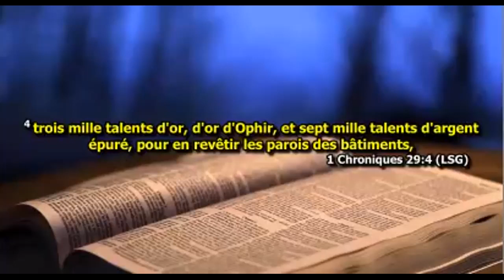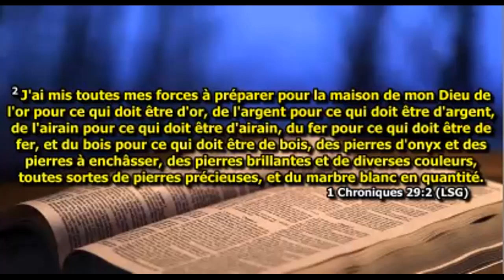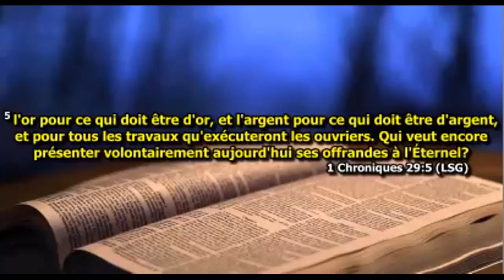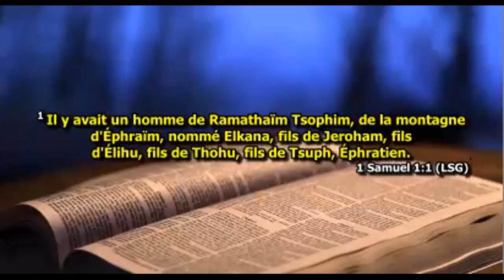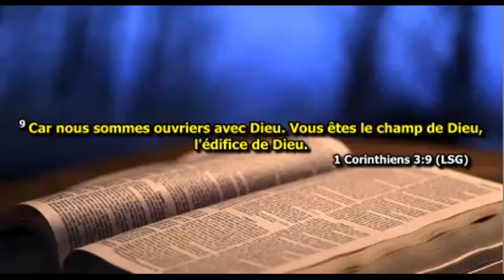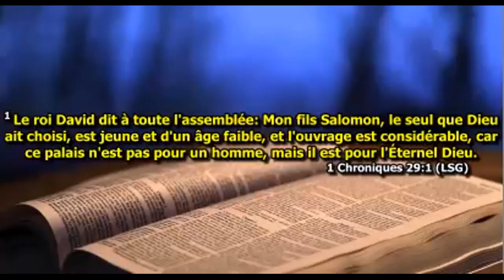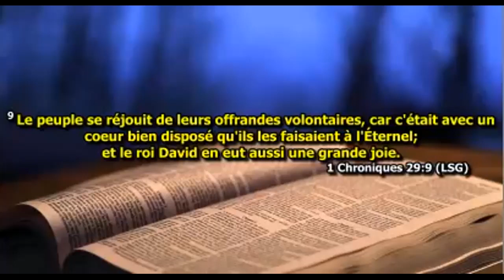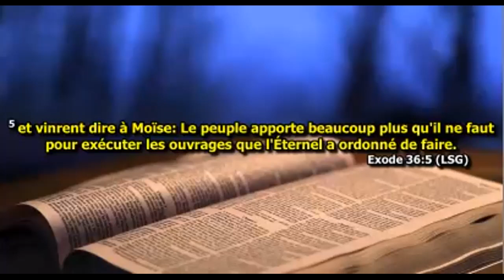Bible Study 11-8-2021